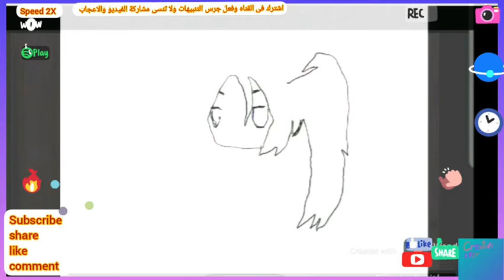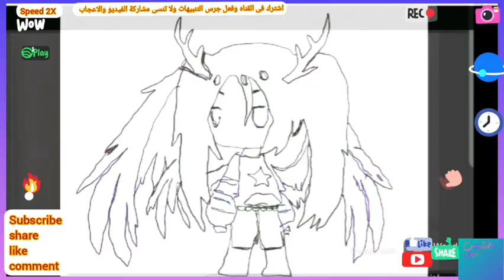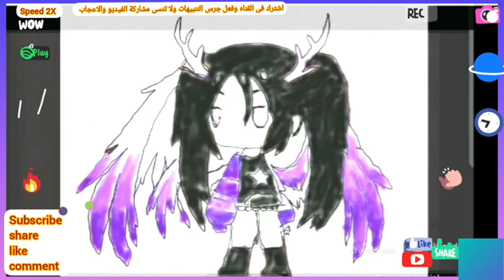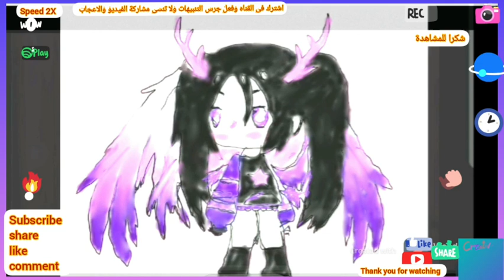Digital art.How to draw Gocha life? step by step الرسم الرقمي. إرسم قوشا لايف مع تلوينها خطوة بخطوة